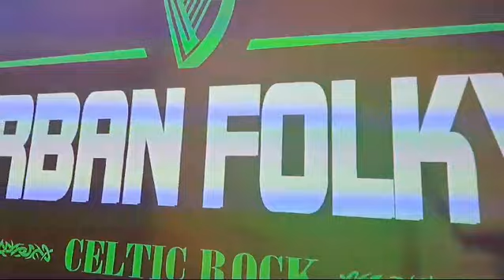Urban Folky en concert contre la maladie de Charcot Juin 2024.